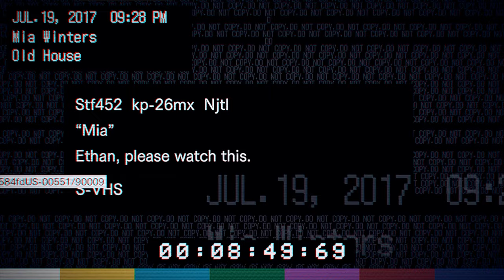"Resident Evil 7" Ultra Realism CiNE FX- ReSahde -Gameplay #1 -TAA -FOV90 [1440P/60FPS]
Hello Today i present you a very cool ReShade Preset who is called "Ultra Realism CiNE FX" by 'Da_Rellik'.

-Ultra Realistic CiNE FX Preset v 1.2-

*Improved Contrast, Light bleaching and Saturation, True Blacks and Whites!
*NO Greenish tint! More improved and realistic looking lighting,
coloration-saturation, clarity, depth and visuals! the closest it will get to that
realism!

I have taken time in ensuring every aspect of coloration,
lighting and detail is as photo-realistic as possible! TRY THIS OUT! ;)

CHANGES & IMPROVEMENTS

*Reduced green Tint
*Improved Lighting
*Improved & more Realistic Saturation
*Improved Texture Clarity
*Distance Sharpness
*Improved Edge Smoothing (Anti-Aliasing)
*Improved Shadows
*Improved HDR (High Dynamic Range)
**Recommended with SMAA/TAA/FXAA AND HDR Disabled in-game for best quality and Performance!

Installation:

1. Download Both Files "The Preset" and "ReShade and SweetFX 2.0" from above.

2. Run ReShade Setup.exe and open "Re7.exe" in "C:\Program Files (x86)\Steam\steamapps\common\RESIDENT EVIL 7 biohazard\ or wherever you installed it..

3. After that select "Direct3D 10+" and wait for the Message..

4. If it's ask you to download some costum Presets from xxxx Website. you dont have to do it.

5. After that you found some new Folders and Files in Re7.exe" in "C:\Program Files (x86)\Steam\steamapps\common\RESIDENT EVIL 7 biohazard\ called SweetFX and some other Files (Check it)

6. Now go back to your Downloads and rename the downloaded file "SweetFX_Settings_RESIDENT EVIL 7 - BIOHAZARD 7_☢RESIDENT EVIL 7 Ultra Realism CiNE FX" to "SweetFX settings"

7. Copy the File and Paste it in "C:\Program Files (x86)\Steam\steamapps\common\RESIDENT EVIL 7 biohazard\SweetFX" and overwrite the File.

8. Finish after you have done your Job, you should see some new Message coming up on the Top Left at the Start of the Game.

9. You can open the ReShade configurater with "SHIFT + F2" and there you can change also the Toggle Key to wathever you want.

THX TO "Da_Rellik" for that awesome good lucking Preset.

Minimum System Requirements:

OS: WINDOWS® 7, 8, 8.1, 10 (64-BIT Required)
Processor: Intel® Core™ i5-4460, 2.70GHz or AMD FX™-6300 or better
Memory: 8 GB RAM
Graphics: NVIDIA® GeForce® GTX 760 or AMD Radeon™ R7 260x with 2GB Video RAM
DirectX: Version 11
Storage: 24 GB available space
Sound Card: DirectSound compatible (must support DirectX® 9.0c or higher)
Additional Notes: Hardware specification target 1080P/30FPS. May require reduction in Texture Quality settings or turning Texture streaming to OFF due to high VRAM requirements. *Internet connection required for game activation. The game is still undergoing development, so all PC requirements are subject to change

RECOMMENDED:

Processor: Intel® Core™ i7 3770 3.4GHz or AMD equivalent or better
Graphics: NVIDIA® GeForce® GTX 1060 with 3GB VRAM
DirectX: Version 11
Additional Notes: Hardware specification target 1080P/60FPS. *Internet connection required for game activation. The game is still undergoing development, so all PC requirements are subject to change.

My PC Specs & More:

Corsair Vengeance Black 16GB (2x8GB) DDR3 2400 MHz (Ram)
Suchergebnisse
ROCCAT® Tyon (Gaming Mouse)
Sennheiser PC 363D (Gaming Headset)
ROCCAT™ Isku (Gaming Keyboard)